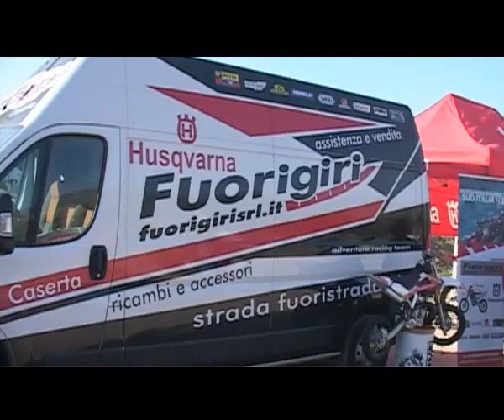Demo ride Husqvarna FUORIGIRI Agriquadcross Camigliano (CE)